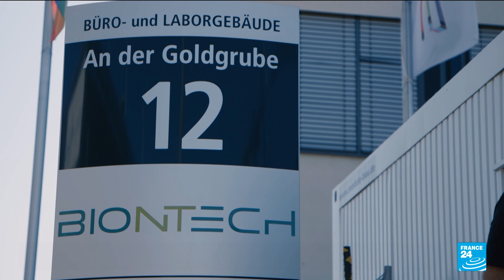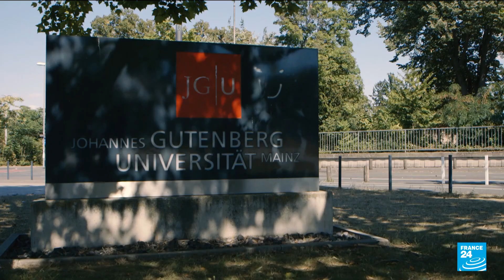A scientific success: Germany's Mainz enjoys tax windfall from BioNTech boom • FRANCE 24 English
Positive data on BioNTech and U.S. partner Pfizer Inc’s Covid-19 vaccine is an unlikely success for the married couple behind the German biotech firm, who have devoted their lives to harnessing the immune system against cancer.